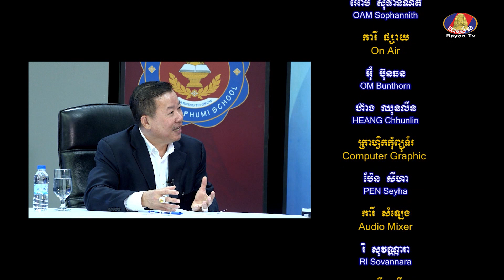KNOWLEDGE LINE: Leadership roles and mindset development Eps 002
យល់ដឹងសាកល
- តួនាទីភាពជាអ្នកដឹកនាំ និងការអភិវឌ្ឍផ្នត់គំនិត
- ដោយឧញ៉ាបណ្ឌិត យូ សាម៉េត